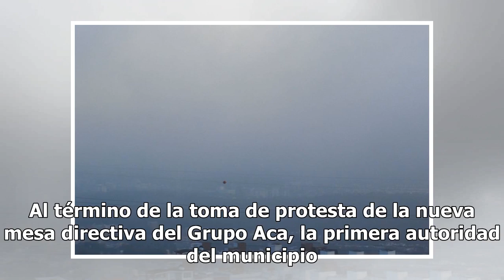Dan ultimátum a contaminadores en Acapulco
ACAPULCO.- Al afirmar que ya hay detenidos por fomentar los tiraderos clandestinos en la Zona Diamante, la alcaldesa de Acapulco, Adela Román Ocampo, aseguró que en el tema de los escurrimientos de aguas negras que contaminan la bahía ya se dio un ultimátum a quienes no clausuren sus fuentes de cont...